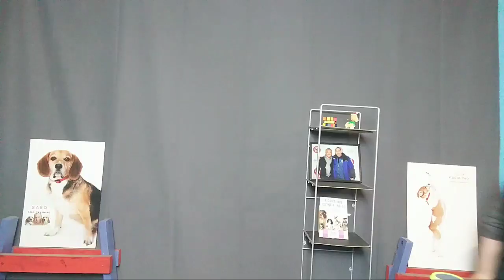Healthy Dog Is Well Behaved Dog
Find out the connection between a healthy dog and a well behaved dog.

How can bad health cause your dog to misbehave and behave bad.

Please check out the following channel to learn how to start feeding your dog raw diet.

About Me:
I am a dog trainer and I coach dog owners. I help you to train your dog(s) without the use of treats, aversive tools like shock collars, prong collars, force and Domination. I teach and show you how to use "play & praise" as reward to train your dog.

About Me:
I am a dog trainer and I coach dog owners. I help you to train your dog(s) without the use of treats, aversive tools like shock collars, prong collars, force and Domination. I teach and show you how to use "play & praise" as a reward to train your dog.

Send your swag or dog-related products to:
1611 Welch St.
North Vancouver
BC, Canada
V7P 3G9